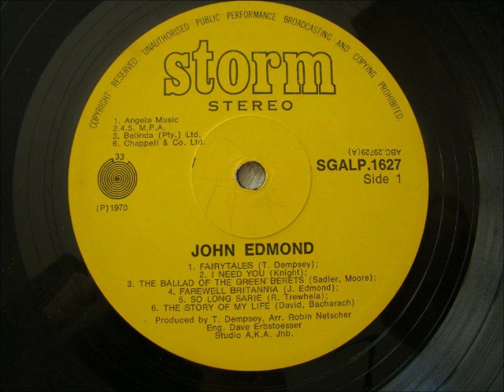John Edmond - So long Sarie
John Edmond was born on 18 November 1936 in Luanshya, Northern Rhodesia (now Zambia) of Scottish parents. During his childhood his parents moved between Scotland and Central Africa, and he, therefore, attended school in Luanshya, Edinburgh, Scotland, and in South Africa at Christian Brothers College in Pretoria. He displayed a strong affinity to music at an early age, learning to play the mouth organ at the age of 3, as well as the bugle and drums while still at school. After school he started working at the Roan Antelope copper mine in Luanshya, but later joined the (Southern) Rhodesian Army in Bulawayo. During this time he bought his first guitar at a trading store for one pound.

In the army he met Bill Coleman and together with Eugene van der Watt and Ian Kerr they formed the Bushcats Skiffle Group. After his military stint he studied computer science at Moore Hall in England, also hitch-hiking around Europe, playing in the pubs of Amsterdam’s dock area.

On his return to Rhodesia (now Zimbabwe), the Bushcats re-grouped, performing around the country. In 1967 John moved to South Africa, and worked as a computer programmer/analyst with the Greatermans group. In his spare time he concentrated on folk music and played at the Nite Beat, the Troubadour and many other Johannesburg folk music venues. This resulted in him forming The New Trends with ex-Bushcat Allan Goodwin and with Stevie van Kerken (Lange). The trio recorded two albums on the EMI label, but disbanded after two years. John then concentrated on song writing, with many of his songs being recorded by well-known artists such as Nick Taylor, Pat Gregory, John Berks, Four Jacks and a Jill, Dave Mills, Barbara Ray and many others.

His break came in 1969 when Terry Dempsey heard him singing, and offered him a recording contract on the spot. He had immediate success, with seven of his 7” single releases charting on the South African Top 20:

• “Fairy Tales” - #13 in 1970;
• “Round and Around”, #13 in 1970. Written and produced by Terry Dempsey, and sung by John, this song was South Africa’s entry at the 1970 World Song Festival in Japan;
• “Boom Sha La La Lo” - #10 in 1971;
• “Pasadena” - #17 in 1972;
• “Every Day, Every Night” - #7 in 1972;
• His big hit, “Toy Train” - #6 in 1973, charting for 18 weeks;
• “Goodbye Is The Saddest Song” - #10 in 1975.

John left the computer industry to work at Gallo Music Publishing, where he eventually rose to the position of General Manager. He later left the Gallo Group to do professional karate and to run his own publishing company, Roan Antelope Music. He and his wife Teresa then bought a farm in the Limpopo Province and established a private game farm and lodge called “Kunkuru” (Tswana for Roan Antelope), where he still resides today.

This song was released on his album "John Edmond" in 1970.